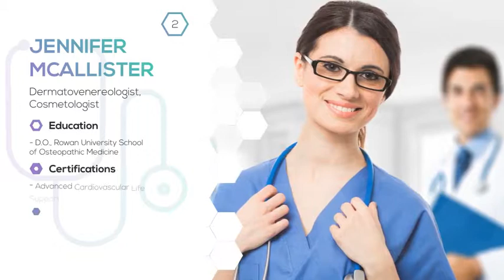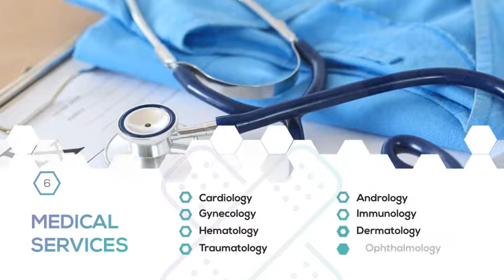Medical Presentation 2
• 30+ Medical Icons
• Photo or Video
• Modular Structure